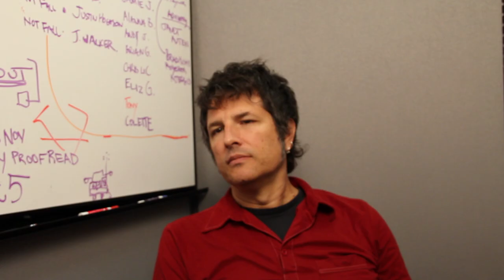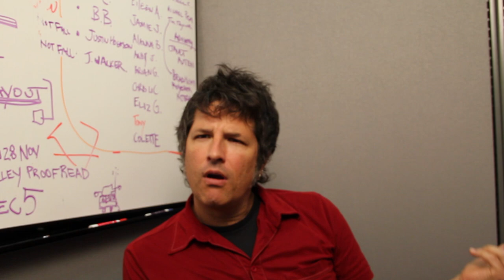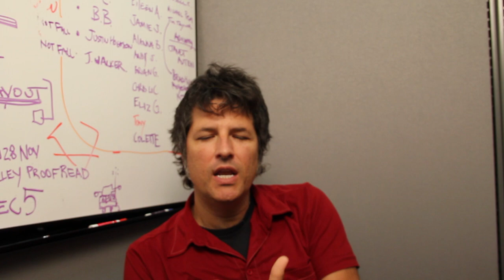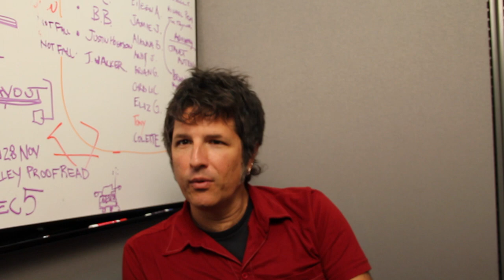Uskovich: Is writing fun?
David Uskovich, veteran consultant at the Undergraduate Writing Center, discusses how writing is and isn't like cooking or rock and roll.